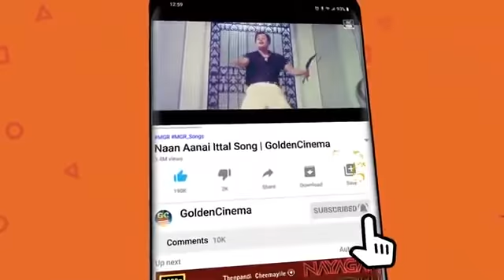உழைக்கும் உழைப்பாளர்கள் விரும்பி கேட்கும் தத்துவ பாடல்கள் | Thathuva Padalgal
Winnerr Cinemas